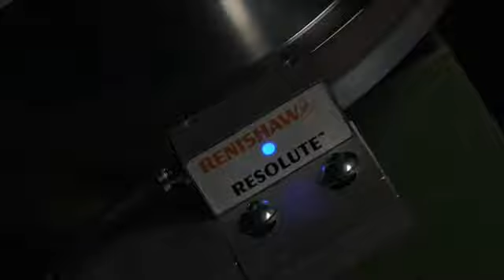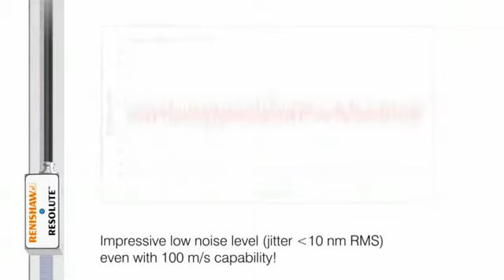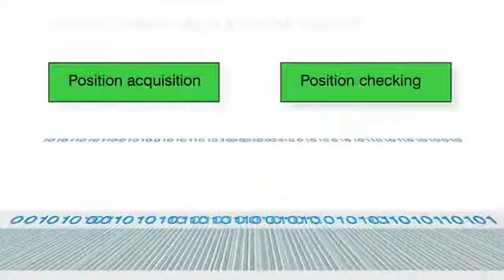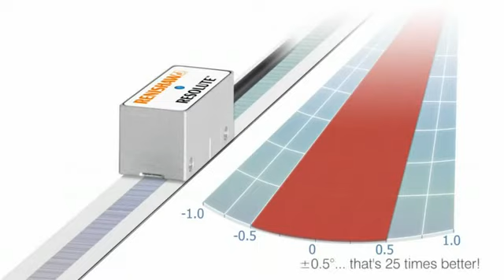RESOLUTE™ Absolute Linear and Rotary Encoder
RESOLUTE is a true absolute, fine pitch optical encoder system that has excellent dirt immunity, and an impressive specification that breaks new ground in position feedback. It is the worlds first absolute encoder capable of 27-bit resolution at 36,000 rev/min. It has an astonishing market-leading resolution of just 1 nanometre at up to 100 m/s for both linear and angle encoding applications.